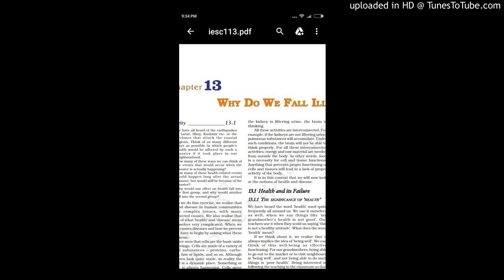cbse class 9 why do we fall Ill part2(exp in malayalam)